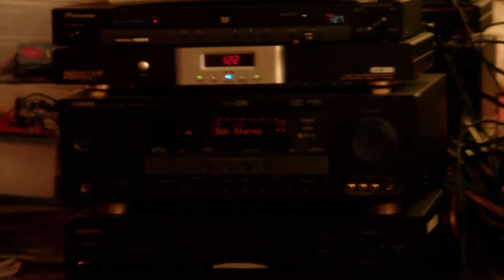Sign Your Name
A nice remake by urban knights special thanks to shariffe for audio and video